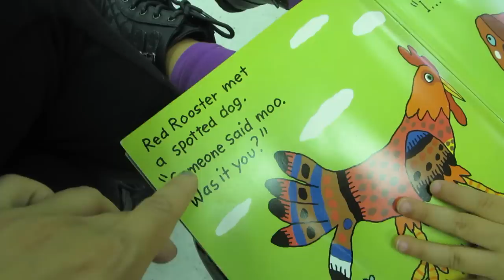Mommy Brain! (10.20.15 - Day 673) daily vlog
Library class for Kindergarten + locked out the car + strange things kids do + BT criticizes+ helping the elderly +